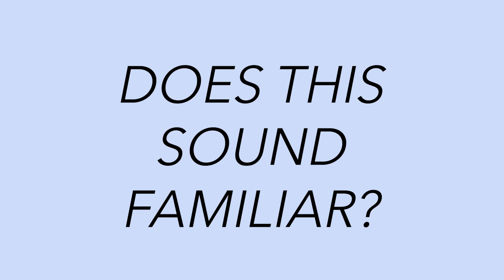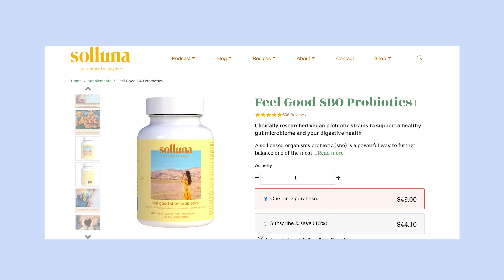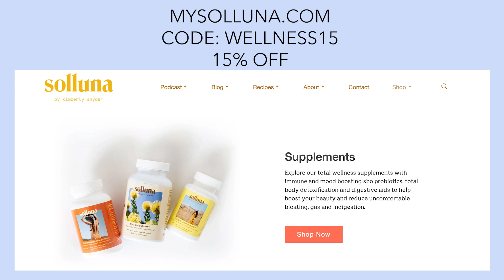Ep. 05 Mindset Hacks for Love and Inner Peace with Kimberly Snyder | Keep It Simple, Sexy!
We all have a big dream or two—finding love, improving our health, starting a business—but sometimes, it seems like the more we push to achieve them, the more stuck we feel.  Today’s guest, Kimberly Snyder, is here to help us find more ease and flow on the path to our best lives, and it starts with rewiring our thoughts and belief systems.

Kimberly knows a thing or two about goal-getting: She’s a spiritual guide, meditation teacher, celebrity nutritionist, holistic wellness expert, and 3x New York times best selling author, with a brand new book titled You Are More Than You Think You Are. She’s also the founder of wellness brand Solluna, host of the Feel Good Podcast, and a mom of two adorable boys.

In this episode, you’ll learn:
How to tap into your true self and block out the noise to create the life of your dreams
Why our approach to love is backwards—and what we should do instead to improve our relationships
The simple rituals Kimberly and Christine do daily to maintain inner peace when life gets chaotic
How Kimberly puts systems around social media to keep it from ruling her life
Why affirmations often don’t work and how to make them more effective for creating change in our lives

Questions? Text Christine at 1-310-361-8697